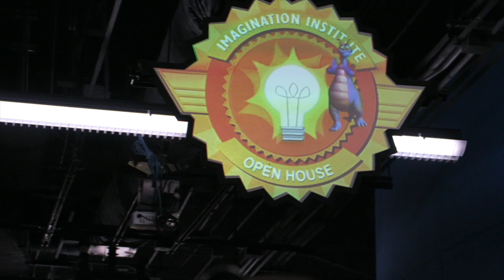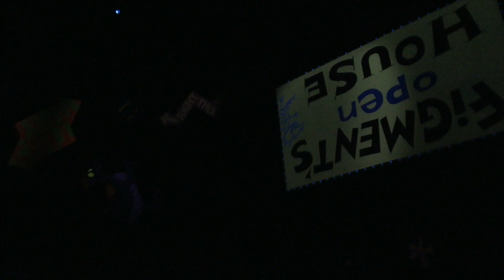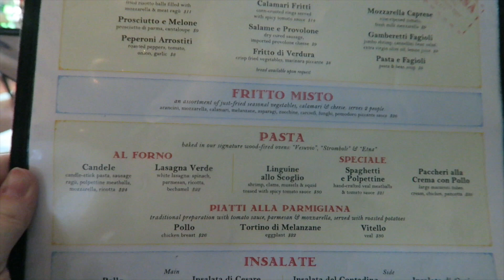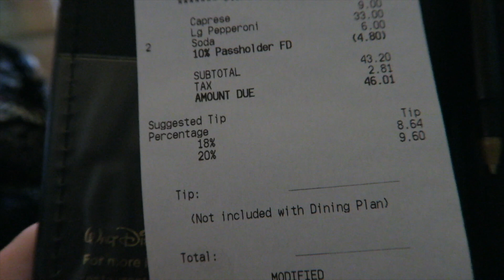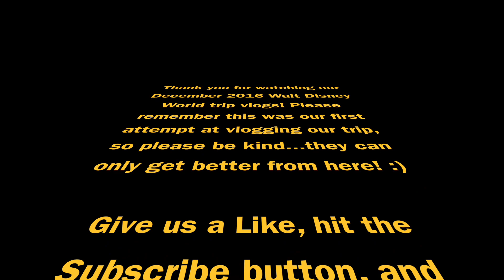December 2016 Disney World Trip Vlog - Day 1, Part 2 - Epcot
In this episode, Cherry, Gooch & Josie visit Figment, Cherry rides Soarin' Around The World, and they have lunch at Via Napoli!

PLEASE KEEP IN MIND this is our first attempt at vlogging a trip. We are still learning so please be kind! :)

Snapchat & Tumblr: fantabcherry
Snail Mail: DM for address